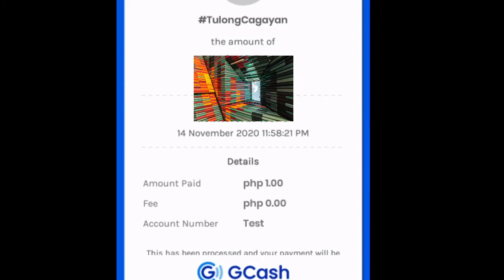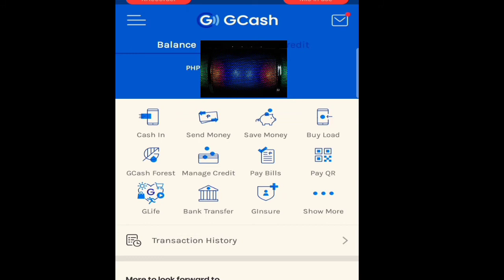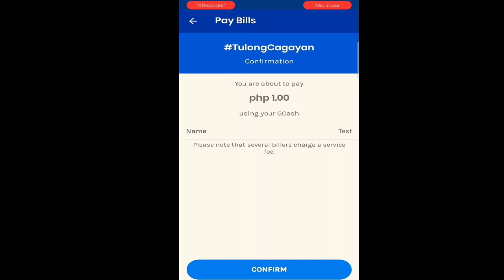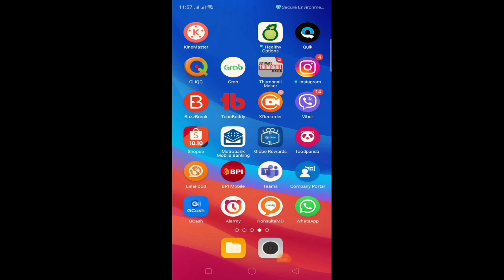How to Donate to the Victims of Typhoon Ulysses Using GCASH | IWAS SCAM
How to Donate to the victims of Typhoon Ulysses Using Gcash

Open the Gcash App and sign in to your account.
Go to "Pay Bills"
Go to "Others"
Select TulongCagayan and/or
Enter the name you want to use
Enter the amount you wish to donate (you can donate for as low as one peso).
Click on Confirm

Proceeds will go to the following agencies:
UNICEF
Philippine Red Cross
Save The Children
ABS-CBN LINGKOD KAPAMILYA
Philippine Disaster Resilience Foundation
WORLD VISION

Ginawa ko itong tutorial na ito para sa mga taong gusto maghanap ng legit na paraan para tumulong sa mga biktima ng Typhoon Ulysses. Kahit limited ang budget mo puwede ka makatulong for as low as one peso.

Ingat din sa mga scammer dahil meron akong mga nakita sa Facebook na mga donation drive na scam pala.